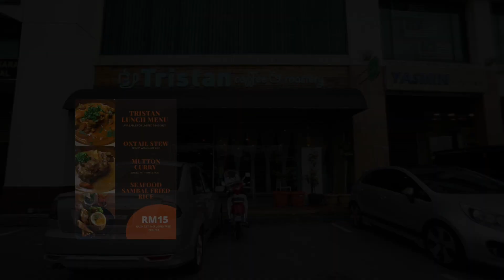Manusia yang tak pernah kalah! -Tristan Coffee & Roastery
Salam perey!🎈Sik maok alah!
Jgn lupak follow fb
Memperkenalkan Lova, rakan sekelas si Porok & Melissa! Pastinya ktk urang pernah berdepan ngan manusia nok sik maok alah! Mun belum pernah menghadapi manusia macam tok, pastilah idup akan membosankan! Hahaha! Org sik maok alah tok nang melobo2, sabila beloya nang nya jak mesti lebih dari urang lain, sik boleh kurang. Nya juak paling hebat, nya juak paling sik hebat, sekda kurang, nya mesti juara!
Saya sabila ngadap urang nok kedak tok, alu tebalit lah bigik mata saya... pun kho semua kata saya lam ati. Sebab urang mcm tok memang awak sik dpt nak ngalah. Kita mesti merik nya kemenangan. Saya suka melayan urang kedak tok. Sebab nya hiburan bagi saya. Last2 senyum2 kedirik saya. Jika awak terer psycho, urang macam tok nang senang dimanipulasi, kedak Melissa ngan Porok la. Ada jak helah nya. Padan juak si Lova ya tewas di tangan Porok dlm merebut gelaran Ketua Tingkatan 5sc4! Nang di mana2 lah ayat 5sc4 nya duak ya. 😂
Hey, jgn lupak pg Tristan Coffee simpang 3 oi, seberang Arena Sukan jak! Sidak ada promosi lunch, sebelum sidak berpindah ke lokasi baru. Ntah la siney... tapi video tok penghujungnya macam aneh. Ketulahan bermulut laser lalu gempa bumi. Apa akan berlaku ngan sidak? Adakah. ada sambungan? Ktk org rasa apa jadi klak? Jgn lupak share k!